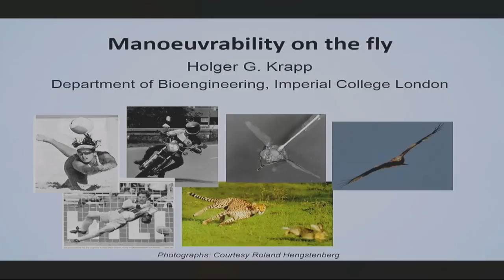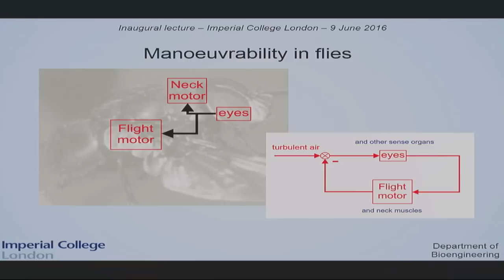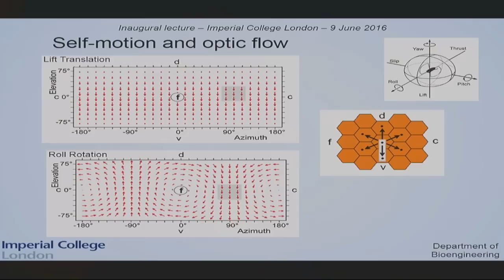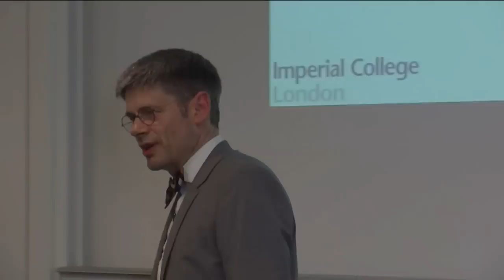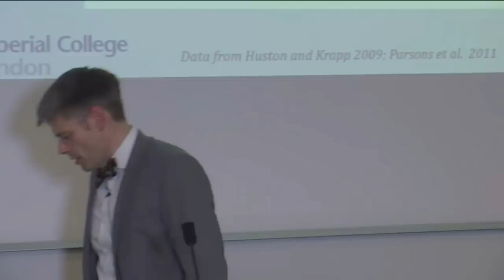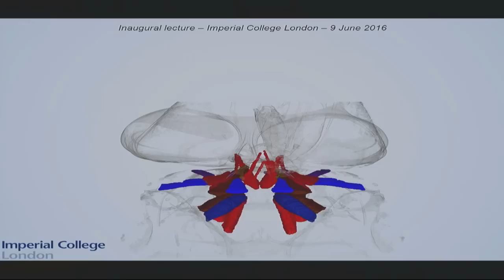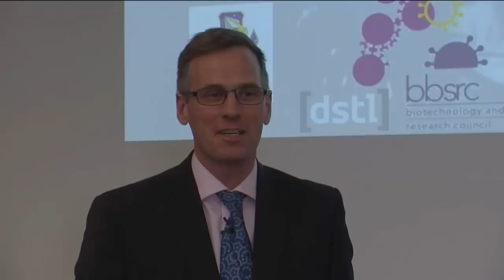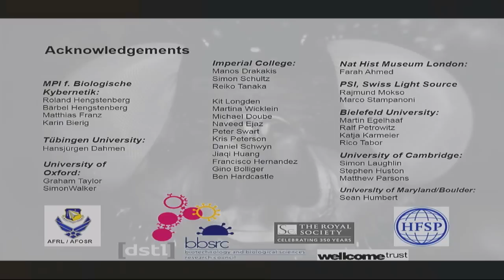Manoeuvrability on the fly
Interact with the list lecture via the hashtag

Abstract

Modern aircrafts are multi-million pound products of unique high performance hardware, cutting edge software, and super computer-based flight control systems. And yet, not even the most advanced aircrafts can pull off aerial acrobatics as impressive as those a humble blowfly produces effortlessly when buzzing round in nature. Lacking the excessive computing power of a modern jet, the fly’s ability to manoeuvre on small spatial scales and to stay stable in the air under a wide range of turbulent flight conditions, is controlled by a brain that is no bigger than a pin head.

The combination of different techniques, which include micro-electrode recordings from individual nerve cells in the fly brain responding to visual motion, and experiments where live flies are placed inside a giant particle accelerator to see the mechanics of the flight motor in action, has brought us closer to understanding how the animals stay stable in the air.

In his inaugural lecture Professor Holger Krapp will explore some of the functional principles that enable flies to reorient themselves or stabilize their gaze, and how the exceptional manoeuvrability they produce could inspire the design of future aircraft or small flying robots.

Biography

Holger G Krapp obtained his Diploma in Biology (Neurobiology) from the University of Tübingen, Germany, in 1992 and was awarded the Dr. rer. nat. (PhD) degree for studying the neuronal mechanisms of optic flow processing at the Max-Planck Institute for Biological Cybernetics, Tübingen, Germany, in 1995. During his first postdoctoral position at the same institution he focussed on theoretical aspects and the neuronal basis of self-motion estimation.

In 1996 he became postdoctoral scholar at the California Institute of Technology, Pasadena, USA, working on the biophysical mechanism of neuronal multiplication in the context of visually guided behaviour in locust. From 1997 he spent three years as a postdoctoral research fellow at Bielefeld University, Germany, continuing his work on adaptations to optic flow processing in the fly visual system. In 2000 he commenced a position as a temporary lecturer in Sensory Neuroscience in the Department of Zoology, University of Cambridge, UK, investigating fundamental principles underlying the sensory control of behaviour. He was appointed as a senior lecturer in the Department of Bioengineering at Imperial College London in October 2005 and promoted to reader and professor in 2009 and 2015, respectively.